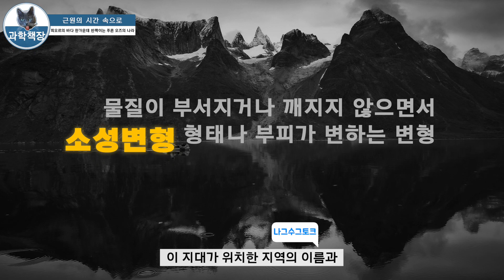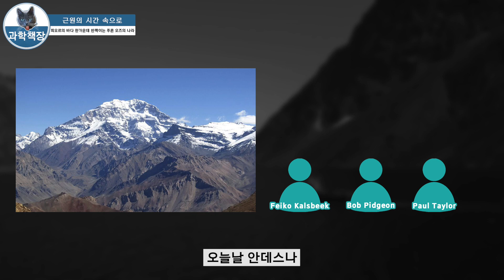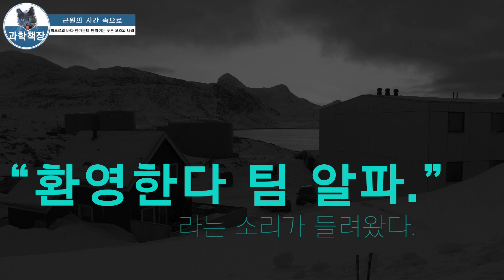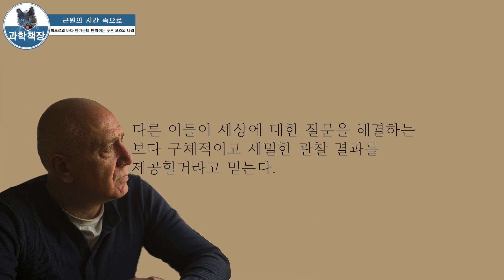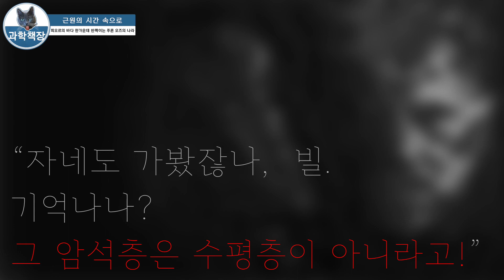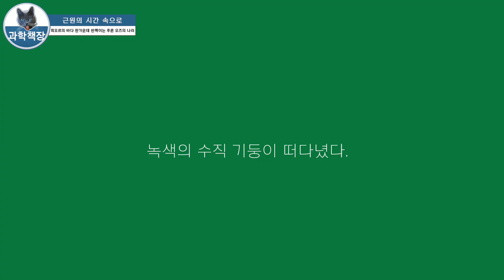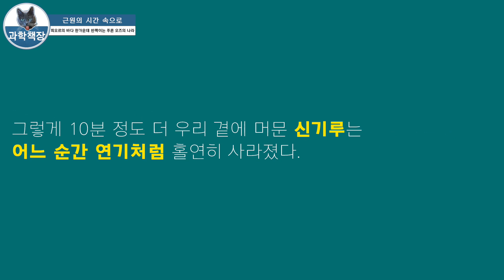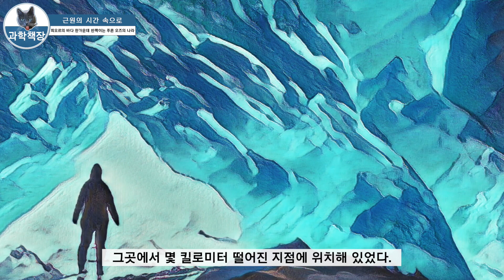그린란드에 대한 과학책 중 이보다 멋진 게 있을까?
도서출판 《더숲》에서 출간된 『근원의 시간 속으로』는 그린란드 빙하에서 지구의 숨겨진 시간을 찾는 한 지질학자의 사색을 담은 책입니다.   한없이 작은 인간의 존재를 마주하게 하는 이 책은,  과학의 언어와 시적 표현으로 가득하며,  숨 막힐 듯 아름다운 곳으로 우리를 이끕니다.

▦William E. Glassley 홈페이지

Kevin MacLeod의 Fluidscape에는 크리에이티브 커먼즈 저작자 표시 4.0 라이선스가 적용됩니다.